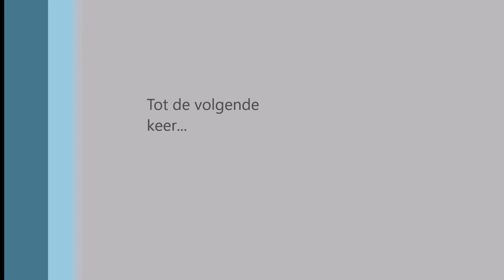Cochem Motoren juni 2017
Cochem juni  2017
Motoren